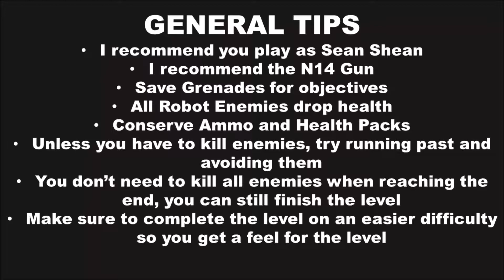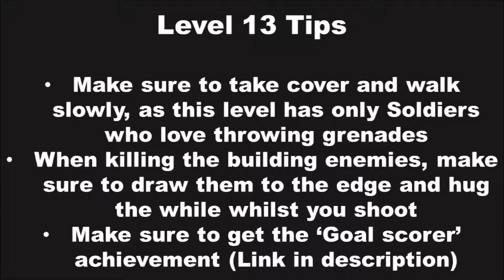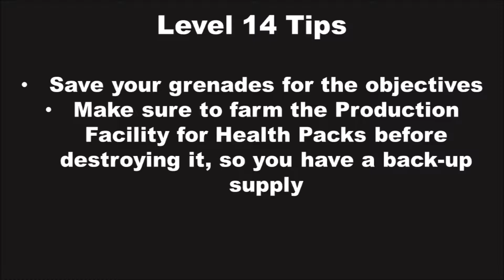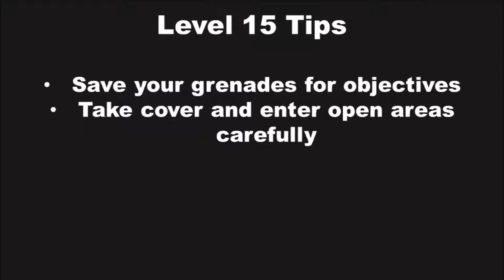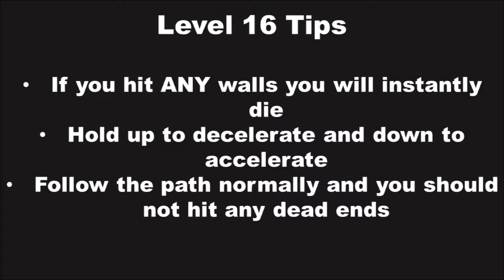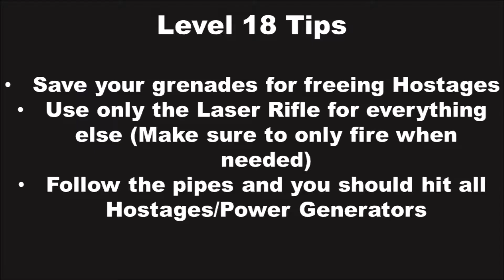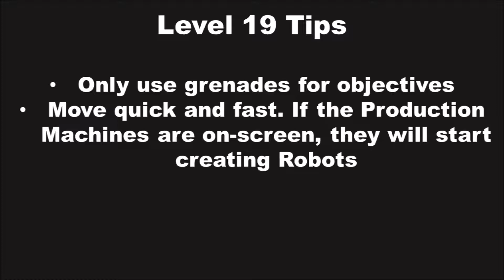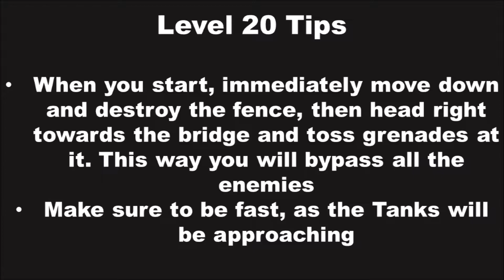A-Gents 'Real A-Gent' and 'A-Gent supreme' Episodes 3 and 4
Continuing on with supreme series, here are Episodes 3 and 4. Below are timestamps and general tips

TIMESTAMPS

EPISODE 01
Level 11: 00:05
Level 12: 01:37
Level 13: 04:40
Level 14: 07:55
Level 15: 10:41

EPISODE 02
Level 16: 13:36
Level 17: 14:26
Level 18: 17:11
Level 19: 21:08
Level 20: 23:46

NOTES AND TIPS

Real A-Gent
Finish all episodes on at least NORMAL difficulty
See 'A-Gent supreme' for NOTES and TIPS

A-Gent supreme
Finish all episodes on HARD difficulty

NOTES
- Difficulty does stack, so completing the episodes on HARD will also unlock the 'Real A-Gent' achievement
- To be certain you completed the episode on the hardest difficulty, reset progress and complete each episode again on hard

GENERAL TIPS
- I recommend you play as Sean Shean
- I recommend the N14 Gun
- Save Grenades for objectives
- All Robot Enemies drop health
- Conserve Ammo and Health Packs
- Unless you have to kill enemies, try running past and avoiding them
- You don’t need to kill all enemies when reaching the end, you can still finish the level
- Make sure to complete the level on an easier difficulty so you get a feel for the level